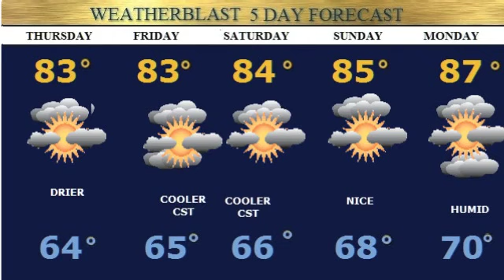Weatherblast Forecast Updated on 7/16/14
Occ showers and storms muggy.